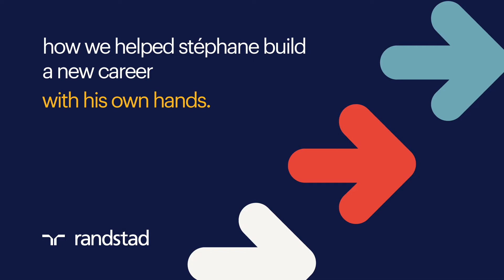human forward stories - stéphane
We know how important a job is in a person's life. It can mean much more than a paycheck. It can mean bridging a gap. Maintaining dignity. Beating the odds. Building a career. Achieving a dream. This is Stéphane's story.